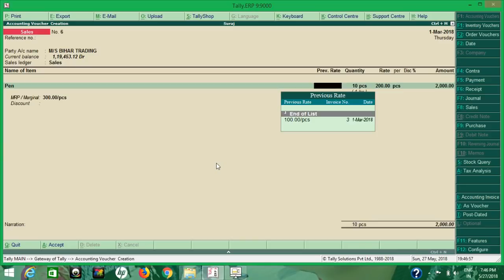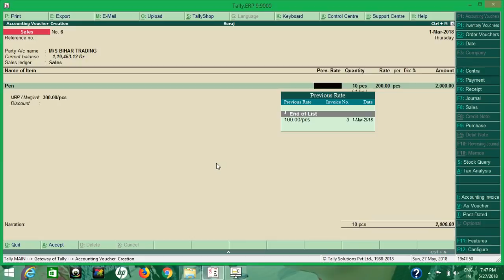Tally Erp9 6.4.3 - Latest Tally Free Tdl Previous Rate - Previous Rate Seprate coloum Tdl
Tally Erp9 6.4.3 - Latest Tally Free Tdl Previous Rate - Free Tdl Previous Rate

GST Rate with HSN Code in tally | जीएसटी रेट की टीडीएल फाइल टैली में कैसे जोड़े और युस कैसे करे

GST Rate with HSN Code in tally 9 | जीएसटी रेट की टीडीएल फाइल टैली में कैसे जोड़े और युस कैसे करे